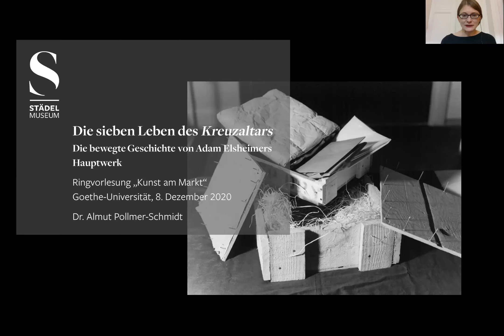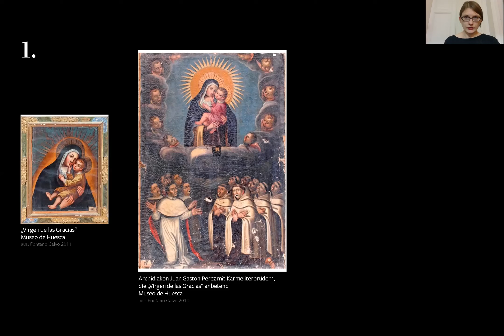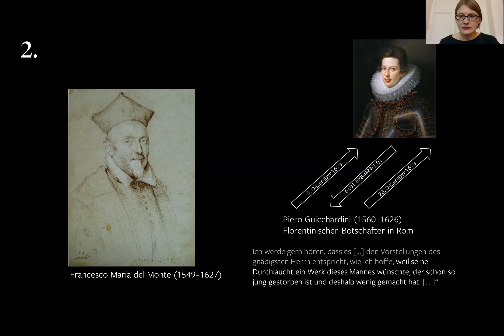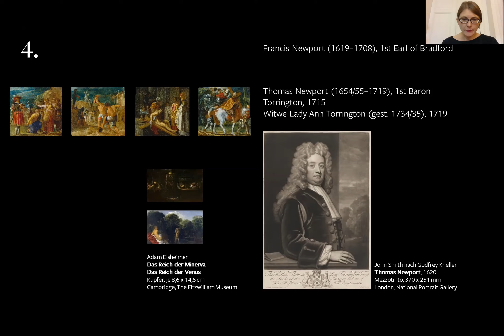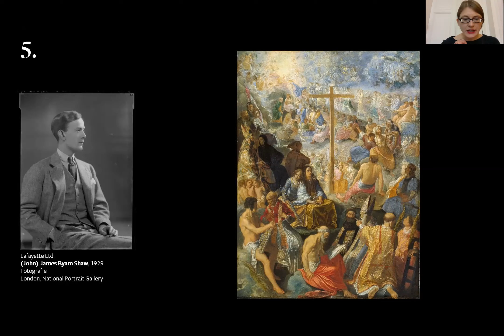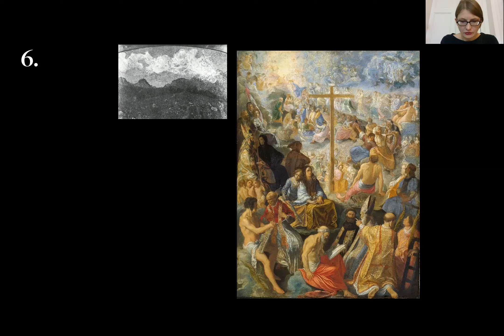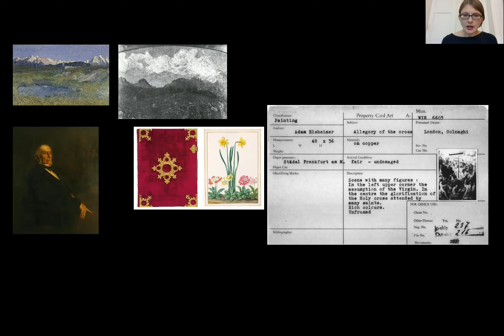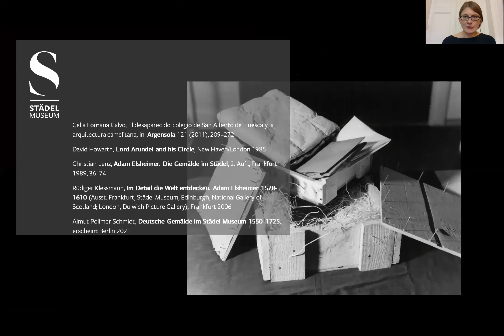Die sieben Leben des Kreuzaltars. Die Geschichte von Adam Elsheimers Hauptwerk,Almut Pollmer-Schmidt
Dr. Almut Pollmer-Schmidt, Städel Museum, Frankfurt: Die sieben Leben des Kreuzaltars. Die bewegte Geschichte von Adam Elsheimers Hauptwerk

So, wie wir ihn heute aus dem Städel Museum kennen, bestand der Kreuzaltar wahrscheinlich weniger als ein Jahrhundert. Adam Elsheimers wohl wichtigstes Werk, das die Verherrlichung des Kreuzes mit Tafeln zur Geschichte der Auffindung der Kreuzreliquie durch die Kaisermutter Helena und die Wiederbringung derselben durch den byzantinischen Kaiser Herakleios verbindet, entstand in den ersten Jahren des 17. Jahrhunderts im Auftrag eines spanischen Geistlichen. Das Ensemble wurde bald verkauft, umgerahmt, auseinandergenommen, verschenkt, vererbt, in verschiedene Sammlungskontexte überführt und versteigert, bis die Einzeltafeln im 20. Jahrhundert nach und nach vom Städel Museum durch Tausch und Ankauf erworben werden konnten.

Der Vortrag möchte die komplexe Geschichte des Kreuzaltars mit Stationen in Rom, Florenz, London und schließlich Frankfurt nachzeichnen. Das Augenmerk liegt dabei auf den mit den unterschiedlichen Kontexten verbundenen Handlungs- und Verhandlungsstrategien, die vom „Markt“ kennerschaftlicher Sammler bis zum Kunsthandel in Kriegszeiten reichen.

Vortrag im Rahmen der Ringvorlesung (WS 20/21): "Kunst am Markt. Künstler - Händler - Sammlungen/Sammler". Organisiert von Prof. Dr. Jochen Sander (Städel-Kooperationsprofessur) und Dr. Berit Wagner, Kunstgeschichtliches Institut der Goethe-Universität Frankfurt

Programm der Ringvorlesung:

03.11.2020     Dr. Berit Wagner, Kunstgeschichtliches Institut, Goethe-Universität Frankfurt: Der verführte Liebhaber. Zur Entwicklung des Kunsthandels am Beispiel von Frankfurt am Main

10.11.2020     Dr. des. Friederike Schütt, Städel Museum, Frankfurt: Religiöse Bilder für den Antwerpener Kunstmarkt – Produktions- und Verkaufsstrategien der Maler um 1500

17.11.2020     Dr. Paulus Rainer, Kunsthistorisches Museum, Wien: Wertspeicher, Wissensmaschine, Prestigeorgan. Kaiserlich-Habsburgische Sammlungstrategien am Beispiel der Wiener Kunstkammer

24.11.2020     Dr. Michael Wenzel, Herzog August-Bibliothek, Wolfenbüttel: Philipp Hainhofer. Handlungsentwürfe eines Kunstagenten um 1600

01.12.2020    Prof. Dr. Nils Büttner, Staatliche Akademie der Bildenden Künste Stuttgart: Rubens und der Kunstmarkt

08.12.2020    Dr. Almut Pollmer-Schmidt, Städel Museum, Frankfurt: Die sieben Leben des Kreuzaltars. Die bewegte Geschichte von Adam Elsheimers Hauptwerk

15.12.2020     Dr. Ulrike Kern, Kunstgeschichtliches Institut, Goethe-Universität Frankfurt: Von der Long Gallery zur Kaffeehausauktion: Der englische Kunstmarkt und seine Anfänge

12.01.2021     Dr. Bastian Eclercy, Städel Museum, Frankfurt: Rang und Preis. Vom Wert der Landschaftsmalerei im 17. Jahrhundert

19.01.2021     Prof. Dr. Stephanie S. Dickey, Bader Chair in Northern Baroque Art, Queen’s University, Kingston, Kanada:  Rembrandt and the Amsterdam Art Market

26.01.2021     Prof. Dr. Jochen Sander, Kunstgeschichtliches Institut, Goethe-Universität Frankfurt, und Städel Museum, Frankfurt: Alte Meister auf dem Markt. Verkaufsfördernde Bildmanipulationen des 19. Jahrhundert an Gemälden des Städel Museums

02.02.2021     Dr. Iris Schmeisser, Städel Museum, Frankfurt: Das Städel Museum in den Jahren 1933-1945. Einblicke in die Sammlungs- und Institutionsgeschichte

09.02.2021     Dr. Stefanie Heraeus, Kunstgeschichtliches Institut, Goethe-Universität Frankfurt: Sammler, Auktionshausbesitzer, Museumsgründer: François Pinaults Eingriffe in den Kunstbetrieb